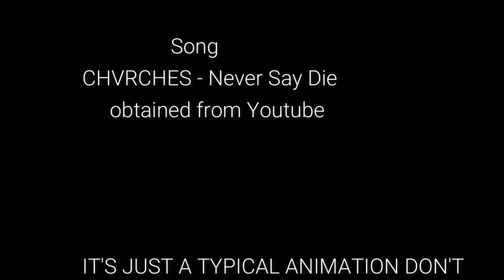Shanty Town: The flyswatter.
so another bad idea for a short that got excuted quite ok.